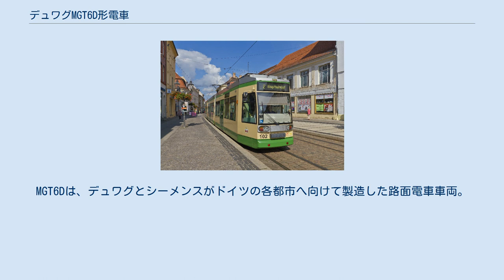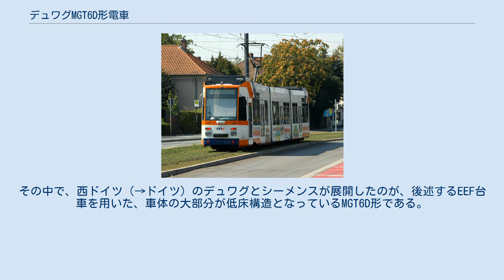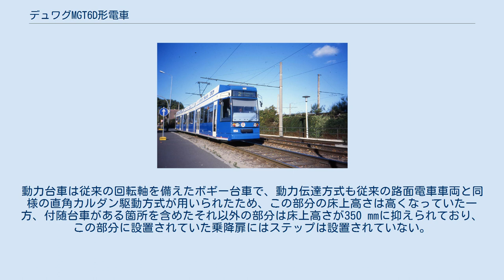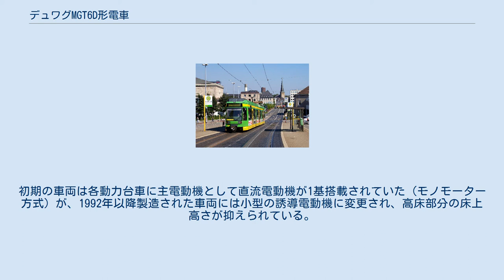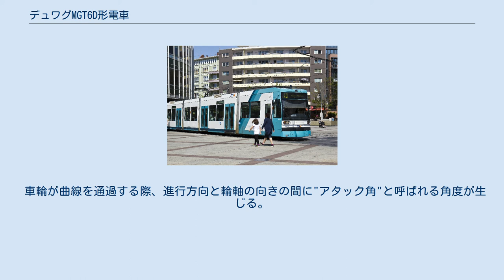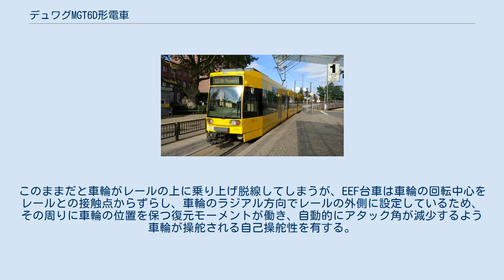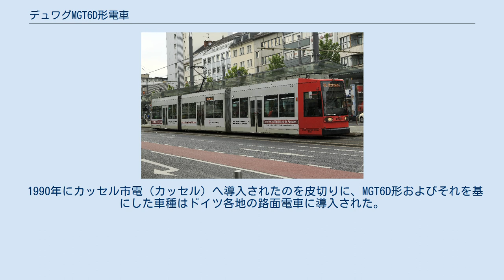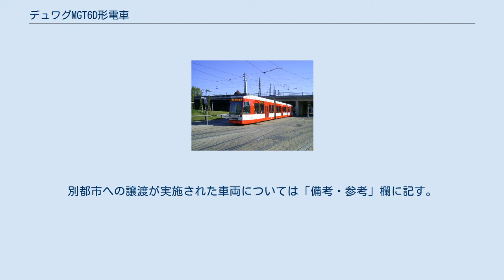デュワグMGT6D形電車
MGT6Dは、デュワグとシーメンスがドイツの各都市へ向けて製造した路面電車車両。
車軸が存在しない自動操舵式独立回転車輪付き台車のEEF台車を用いる事で車内の約50 - 70％が低床構造となっている、デュワグおよびシーメンス初の超低床電車（部分超低床電車）である。
 1984年にスイスのジュネーヴ市電（ジュネーヴ）市電に登場したBe4/6形を皮切りに、世界各地の路面電車では床上高さを下げて乗降時のステップを無くし、車椅子でも容易に乗降が可能なバリアフリーに適した超低床電車が高い注目を浴びるようになり、各鉄道メーカーも様々な構造を用いて開発を進めた。
その中で、西ドイツ（→ドイツ）のデュワグとシーメンスが展開したのが、後述するEEF台車を用いた、車体の大部分が低床構造となっているMGT6D形である。
 動力台車が設置された前後車体と付随台車が存在する中間車体によって構成される3車体連接車で、導入先によって片運転台・両運転台双方の仕様が選択可能だった。
動力台車は従来の回転軸を備えたボギー台車で、動力伝達方式も従来の路面電車車両と同様の直角カルダン駆動方式が用いられたため、この部分の床上高さは高くなっていた一方、付随台車がある箇所を含めたそれ以外の部分は床上高さが350 mmに抑えられており、この部分に設置されていた乗降扉にはステップは設置されていない。
初期の車両は各動力台車に主電動機として直流電動機が1基搭載されていた（モノモーター方式）が、1992年以降製造された車両には小型の誘導電動機に変更され、高床部分の床上高さが抑えられている。
 MGT6D形で用いられるEEF台車（Einzelrad-Einzelfahrwerke Laufwerken）は、アーヘン工科大学のフレデリック（Frederich）教授が開発した、車軸が存在しなくても安定した走行が可能な独立回転車輪を用いた操舵台車の1つで、2個の車輪が支持リンクで繋がっている1軸台車である。
 車輪が曲線を通過する際、進行方向と輪軸の向きの間に"アタック角"と呼ばれる角度が生じる。
このままだと車輪がレールの上に乗り上げ脱線してしまうが、EEF台車は車輪の回転中心をレールとの接触点からずらし、車輪のラジアル方向でレールの外側に設定しているため、その周りに車輪の位置を保つ復元モーメントが働き、自動的にアタック角が減少するよう車輪が操舵される自己操舵性を有する。
それぞれの車輪の外側にはディスクブレーキが装着されている。
 このEEF台車は水平曲線半径15 mまでの急曲線が走行可能となっているが、その一方で設計最高速度は70 km/h前後に制限されており、ライトレール向けの台車として位置づけられている。
また、開発当初は電動機を組み込んだ動力台車の開発も行われていたが、試験で十分な結果が得られなかった事から付随台車のみが量産されている。
 1990年にカッセル市電（カッセル）へ導入されたのを皮切りに、MGT6D形およびそれを基にした車種はドイツ各地の路面電車に導入された。
都市によってはボンバルディア（車体）やアドトランツ（電気機器）など他社が製造を担当する場合もあった。
だが、前述したEEF台車の利点を活かすためには左右の車輪が完全に平行に、そして支持リンクに対して垂直に設置されなければならず、各地で不具合が多発した事に加え、製造やメンテナンスにおいて厳しい精度が必要となり製造コストも高額となった。
更に強度の面にも難があり、2015年にはボーフム/ゲルゼンキルヒェン市電（ボーフム、ゲルゼンキルヒェン）で経年劣化による車軸の破損が発生した。
そのため、ボンやデュッセルドルフに導入された車両についてはEEF台車とは異なる1軸台車が用いられた。
 MGT6D形およびその派生形式の導入都市は以下の通り。
別都市への譲渡が実施された車両については「備考・参考」欄に記す。